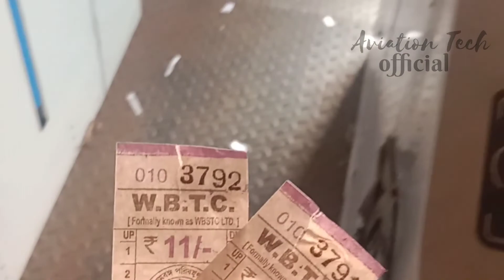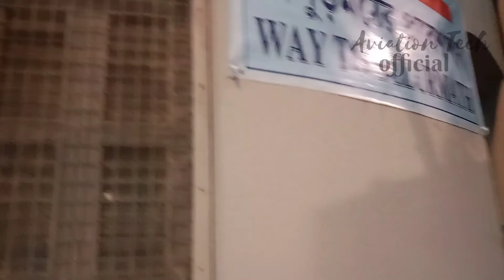Dakshineswar Mandir |1st Vlog||Place to visit in Kolkata||Belur Math||Hoogly River#tourism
Belur math
dakshineswar mandir
dakshineswar temple
temple Kolkata
kolkata temple
hooghly river
temple near river